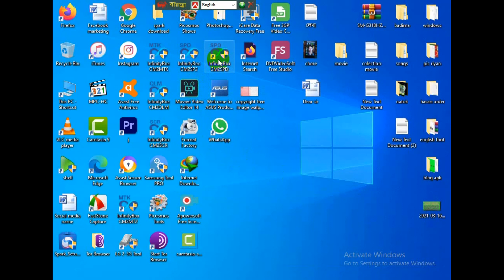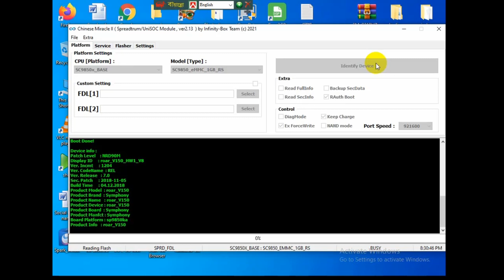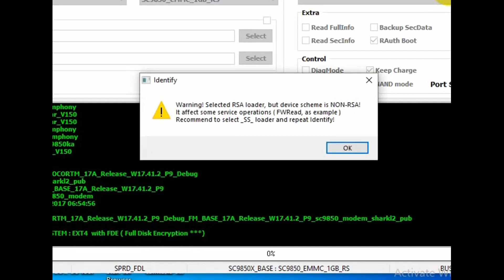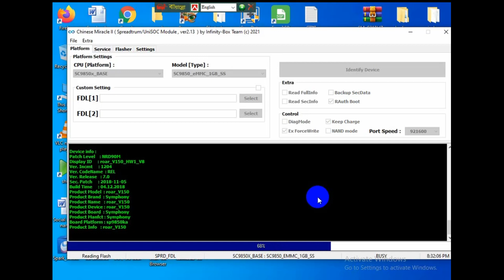Symphony V150 Frp Lock Reset Cm2 Dongle Working | Frp Remove V150 without Bypass | Google account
Symphony V150 Frp Lock Reset Cm2 Dongle Working | Frp Remove V150 without Bypass | Google account Remove//